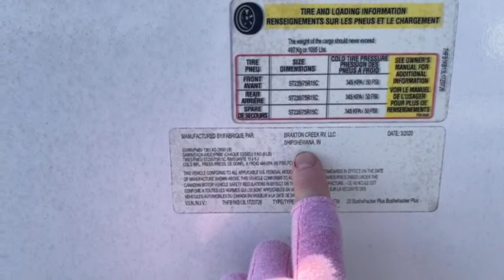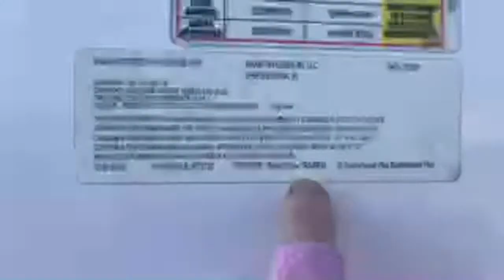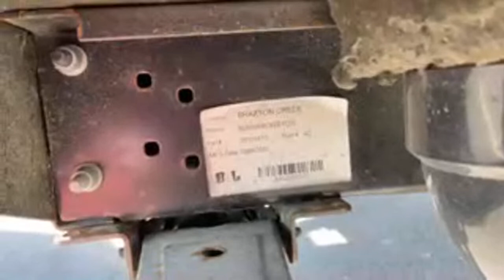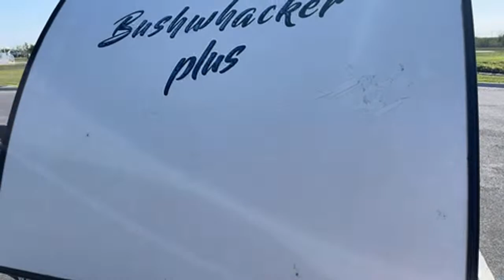SMALL TRAILER wanted | Jessica Kirsh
For a while now, I’ve been considering purchasing a small trailer I would be able to tow with my vehicle that would allow me the freedom to move around during slower periods here in South Texas and help me save on lodging costs (yes, of course, this would increase my fuel costs - overall), but also, allow me to travel to places like Cape Canaveral for launches as well as any other places where I feel I could provide valuable live content to YOU, my viewers, during “slower” periods down here at Starbase. My mental health is also a large consideration I’ve been taking into account as moving around instead of feeling stuck and isolated in my South Texas trailer would help with my Major Depressive Disorder,  Generalized Anxiety Disorder (GAD), and Attention Deficit Hyperactivity Disorder (ADHD).

▶︎ Show Your Support to the Jessica Kirsh Channel!

My battery pack and solar panels
My livestreaming camera
My livestreaming pack (encoder and modems)
My wireless mics
My on-camera shotgun mic
My gaffe tape
My field tripod
My tripod storage bag
My phone tripods
My stream playback monitoring headphones
My phone case
My boots
My RV voltage protector
My portable solar battery packs
My electricity usage monitors

▶︎  Mailing Address:

Jessica Kirsh
1535 E Los Ebanos Blvd
Unit 3819
Brownsville, Texas 78523
USA

▶︎ CHAPTERS:

00:00:00 - Live Stream Start